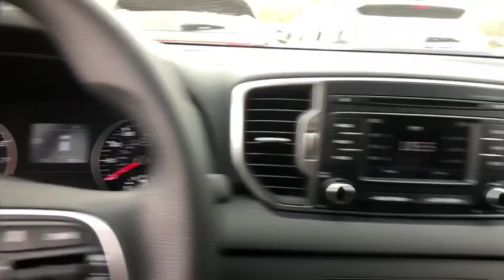2018 Kia Sportage Danbury, Newtown, Ridgefield, Brookfiels, New Fairfield, CT K1714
Used 2018 Kia Sportage available in Danbury, Connecticut at Danbury Automotive. Servicing the Newtown, Ridgefield, Brookfiels, New Fairfield, CT area.
2018 Kia Sportage LX AWD - Stock#: K1714 - VIN#: KNDPMCAC0J7331649

Danbury Automotive
100-102 Federal Road

FUEL EFFICIENT 25 MPG Hwy/21 MPG City! CARFAX 1-Owner Excellent Condition. Satellite Radio iPod/MP3 Input Bluetooth Alloy Wheels READ MORE!br /br /KEY FEATURES INCLUDEbr /All Wheel Drive Back-Up Camera Satellite Radio iPod/MP3 Input Bluetooth. Rear Spoiler MP3 Player Keyless Entry Privacy Glass Child Safety Locks. Kia LX with Clear White exterior and Black interior features a 4 Cylinder Engine with 181 HP at 6000 RPM*. Serviced here Non-Smoker vehicle. br /br /EXPERTS RAVEbr /Edmunds.coms review says Its ride quality is impressively comfortable even with bigger wheels and its cabin stays nice and quiet on the highway. Interior quality is also better than most and it looks good too. Other advantages include a big back seat and large doors that make it easy to get in and out.. Great Gas Mileage: 25 MPG Hwy. Approx. Original Base Sticker Price: $25100*. br /br /Vehicle price includes Dealer Finance Rebate of between $500-$750 dollars. This rebate is only available to finance customers. Customers paying cash are not eligible for this discount and vehicle price is subject to change. See dealer for full offer deta Pricing analysis performed on 3/7/2019. Horsepower calculations based on trim engine configuration. Fuel economy calculations based on original manufacturer data for trim engine configuration. Please confirm the accuracy of the included equipment by calling us prior to purchase. br /